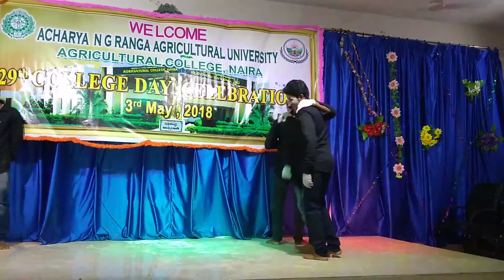agricultural college వ్యవసాయ కళాశాల నైరా వార్షికోత్సవ వేడుకలు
Naira college day celebrations